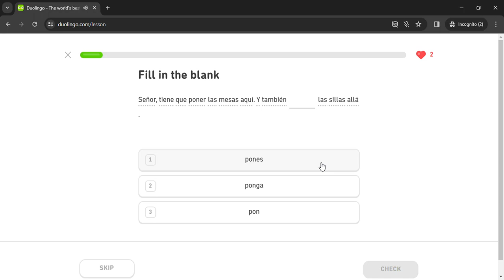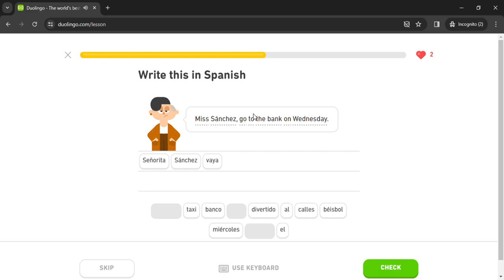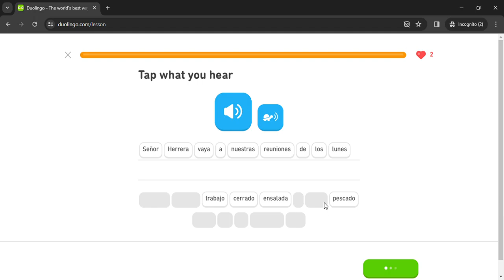Duolingo #1412 Spanish - English (Part 11 - Recent Events)